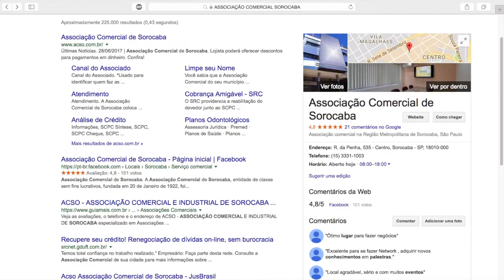COMUNICA AÍ - MARKETING DIGITAL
A Associação Comercial de Sorocaba disponibiliza o 2º vídeo do Comunica Aí, que tem o objetivo de oferecer conteúdos relevantes sobre marketing digital e o uso das redes sociais para apoiar os empresários e empreendedores a ampliar a comunicação e a administração das empresas.